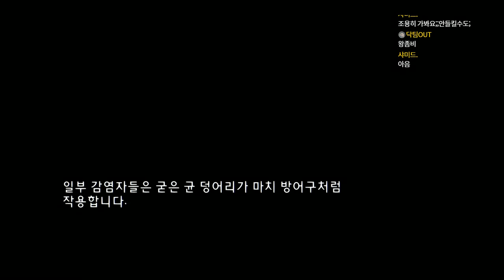감동의 명작 라스트 오브 어스 #12 (The Last of Us)｜왓섭! GAME